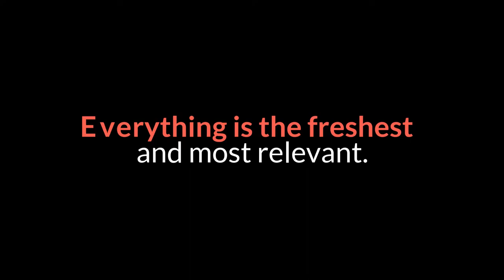'Bloodlands' Police Thriller Doesn't Trivialize Northern Ireland's Troubles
I was maybe 12 when I first saw The Third Man, the noir classic set in a post-World War II Vienna bursting with expressionist atmospherics and jaunty amorality. Ever since, I've been drawn to tales set in the wake of historical turmoil. You get juicy stories when individuals — and whole societies — must deal with the guilts, losses and compromises they'd rather not think about.The ghost of violence past haunts Bloodlands, a new thriller set in a present-day Northern Ireland still struggling to rebuild a sense of normalcy in the aftermath of what's known as the Troubles. Written by Chris Brandon, this four-part original series from the Acorn TV streaming service was produced by Jed Mercurio, whose hugely popular shows — such as The Bodyguard and Line of Duty — are notorious for having more twists than a rattlesnake farm. Bloodlands is more restrained, but trust me, it serves up a couple of lethal doozies.Although you can follow the action without knowing the historical backstory, it helps to remember the basics. Starting in the late 1960s, Northern Ireland lived through a de-facto civil war between Catholics and Protestants, and the violence killed many thousands of its citizens. The conflict ran until the Good Friday Agreement of 1998, which brought about an uneasy peace in a small, intimate land where nobody was left untouched by bloodshed.Bloodlands begins 20 years after this truce when a car is fished from Strangford Lough with what seems to be a suicide note in it. Assigned to the case is bottled-up police detective Tom Brannick (James Nesbitt) and his partner Niamh — well-played by the sympathetically offbeat Charlene McKenna. Tom spots a connection between this note and an unsolved case — and not just any unsolved case. This case, which dates back to the Troubles, involved an assassin nicknamed Goliath, who had ties to the police and who killed several people — including some who were close to Tom.Just as Tom and Niamh begin reopening the Goliath case, they're ordered to stop by Tom's old friend — and police higher-up — Jackie Twomey, who's come down from Belfast to take charge of things. Played by Lorcan Cranitch – an actor who could give seminars on seeming slippery — Jackie worries that digging into the past might shatter the precarious peace. Predictably, this doesn't slow down Tom, who's obsessed with burying Goliath once and for all.